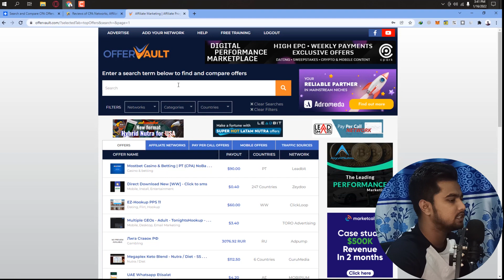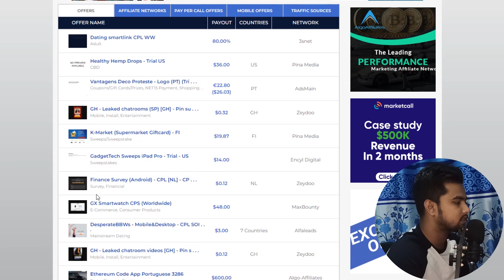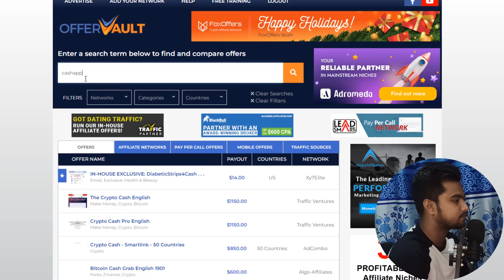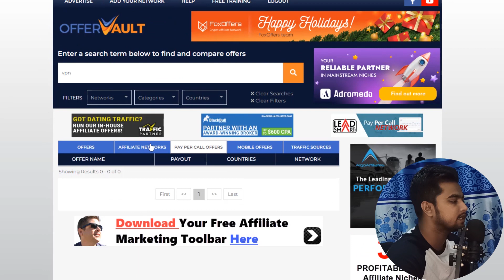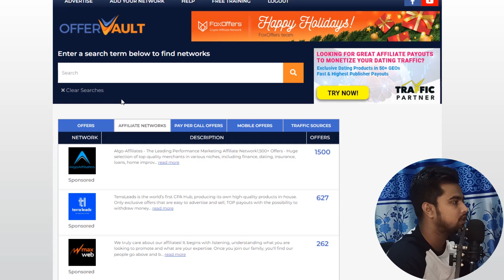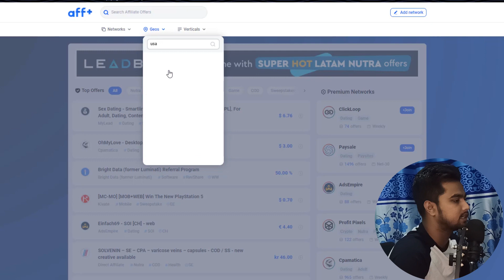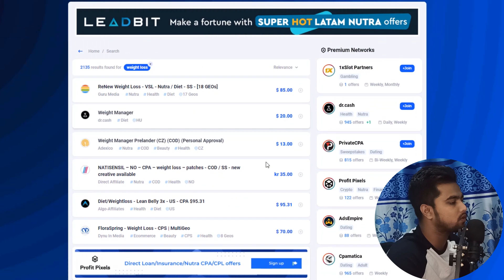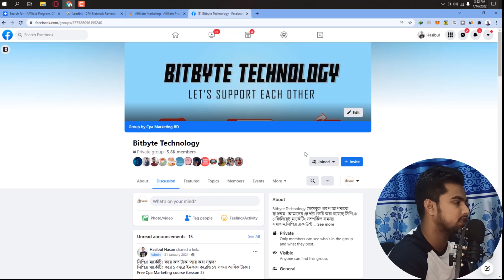How to Select High Payout Rate CPA Offer🔥Best CPA Offer Selection For CPA Marketing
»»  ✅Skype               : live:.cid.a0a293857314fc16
🔥CPA Marketing Fake Signup Method🔥Earn 40$ A Day By CPA Marketing Without Any Traffic Source

সিপিএ মার্কেটিং করে  ১২ লক্ষ টাকা আয় করলাম

👉SMS Campaign কি?কিভাবে SMS Campaign শিখব?
কত টাকা আয় করা সম্ভভ?

সিপিএ মার্কেটিং করে ১ মাসে আয় করলাম ৯২৯ ডলার

Pof একাউন্ট ক্রিয়েট এবং নাম্বার ভেরিফিকশেন

কিভাবে যে কোন ডেটিং সাইটে লিঙ্ক সেন্ড করা যায়

নিরাপদে ডলার বাই সেল করুন বিশ্বস্ত সাইট থেকে